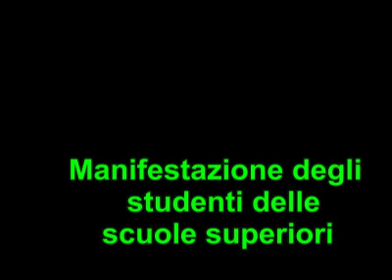Teleskianto Castelvecchio manifestazione studentesca a Pesaro 08/10/2010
Manifestazione degli studenti a Pesaro contro le politiche governative per l'istruzione Operatore per la ripresa Giacomo Zandri